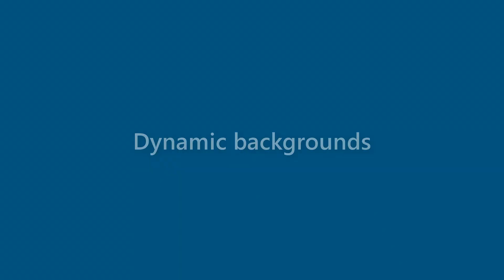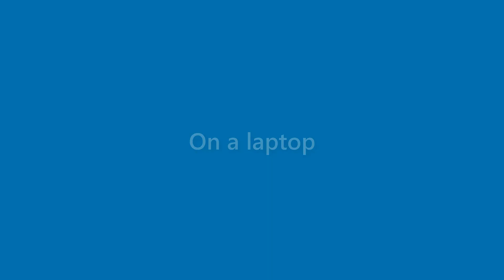Kerry Donaldson - appearance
Name Look - Kerry Donaldson - appearance. In this video we present "Kerry Donaldson" name look and feel in various scenarios.
This video will cover:
How does "Kerry Donaldson" look as a personal letterhead?
How does "Kerry Donaldson" look on a business card?
How does "Kerry Donaldson" look on a computer/laptop screen?
How does "Kerry Donaldson" look with different background colors?
How does "Kerry Donaldson" look with various fonts?